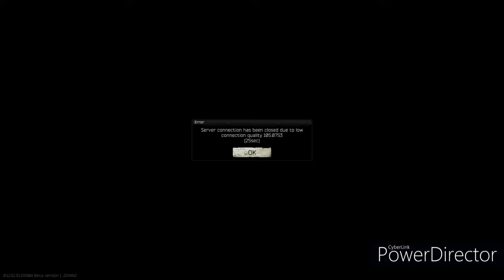Heart Breaker Dropped Loot - Escape From Tarkov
I'm a level 11 Timmy and finally found some of these items. I'm almost always alone in this part of the map. Not this tme.